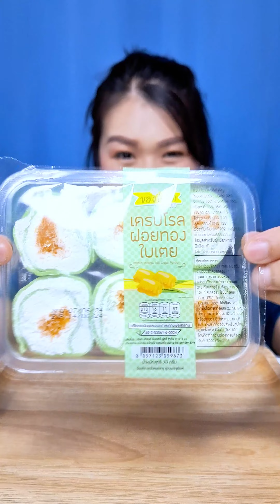เครปโรลฝอยทองใบเตย (Golden Threads Roll Crepe Pandan) : MeYada พากิน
เครปโรลฝอยทองใบเตย (Golden Threads Roll Crepe Pandan) @MeYada_pagin

หากเพื่อนๆ สนใจอุปกรณ์ที่ใช้ในการถ่ายทำคลิปวีดีโอ  สามารถเลือกดูได้ที่ลิ้งค์เลยค่ะ